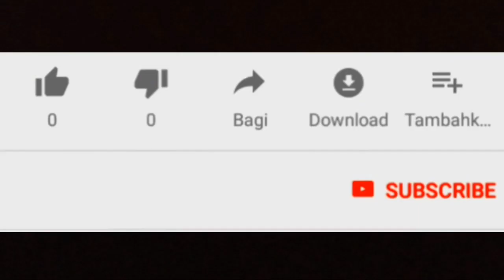Cara Gampang bikin Yamaha XSR155 Biar Rendah - Tinggi 160cm aman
Cara bikin ceper yamaha xsr155. Fenomena boomingnya sport heritage xsr155 tidak membuat bikers yang memiliki tinggi dibawah 165cm senang karena ragu untuk membelinya. Fakta ini akhirnya saya memberi beberapa tips ,ada 3 tips utama divideo. Juga sebenarnya ada tips pendukung lainnya,seperti mengubah gaya berkendara saat mulai naik maupun berhenti dengan memiringkan pantat kekiri maupun kekanan biar kaki napak, bisa juga dengan menjaga tekanan ban biar tidak terlalu penuh. Semoga tips ini berguna buat sobat bikers yang ingin mrmbeli yamaha xsr155.